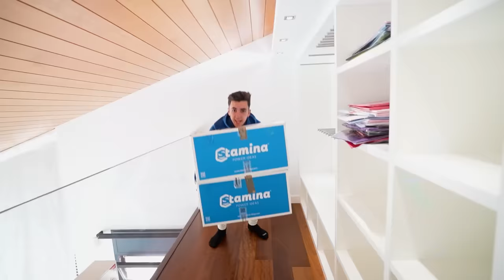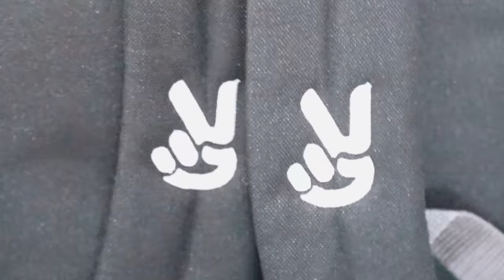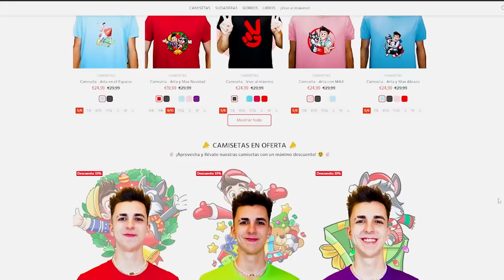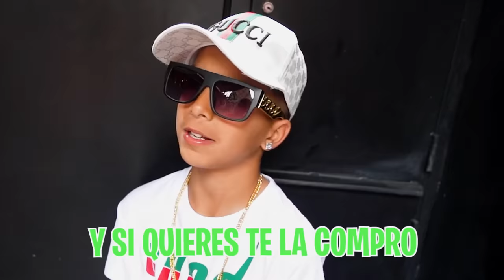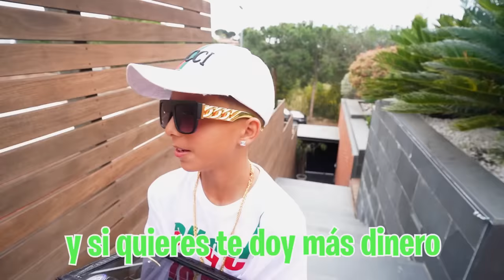EL NIÑO MILLONARIO ME SOBORNA PARA SALIR CON MI HERMANA…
EL NIÑO MILLONARIO ME SOBORNA PARA SALIR CON MI HERMANA…➽Mi Instagram

El niño millonario ha vuelto a casa para conocer a mi hermana y para asegurarse que le voy a dejar hacerlo me ha traído un montón de dinero para sobornarme.